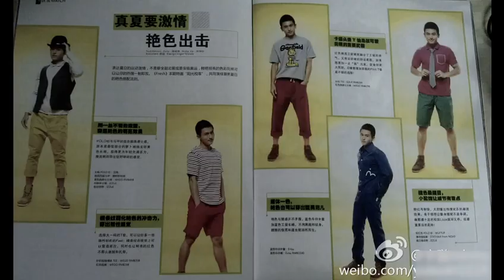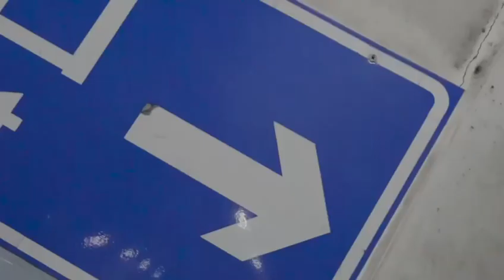Amazing magazine compilations and quick Q&A plus crew cut charm: Zhang Zhehan, born for the camera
This will be the second to the last magazine compilations. The last one will be a review of all the magazines with Another Me as BGM.

Some clips cr. 微博，侵删